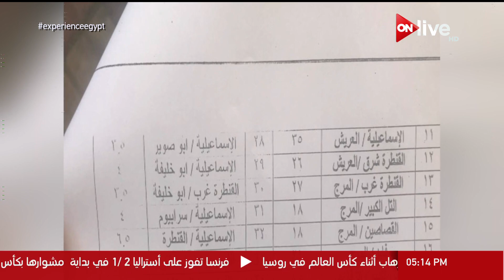نشر التعريفية الجديدة لمحافظة الإسماعيلية